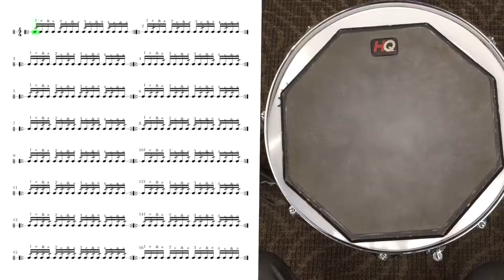Double Stroke Roll play Along— at 90 BPM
Double stroke roll permutations at 90 bpm